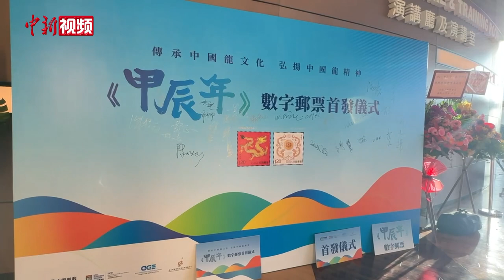中国邮政在香港首发《甲辰年》特种邮票数字藏品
1月18日，中国史上首枚数字邮票——《甲辰年》首发仪式在香港数码港举行。该邮票为中国邮政香港有限公司与 DGS HongKong合作联合发行。这是中国邮政首次批准在公链上发布同题材特种邮票数字藏品。据了解，该邮票以中国邮政1月5日发行的特种邮票图案为设计原型。本次活动共发布5款由不同实物产品与《甲辰年》数字加密邮票组成的组合套装，限量10000份。实物部分为纸质的《甲辰年》生肖邮票小全张，以及贺岁邮票金、纳福邮票金、如意邮票金和祥瑞邮票金等4款足金套装。即日起，集邮爱好者可在《甲辰年》特种邮票数字藏品项目网站购买套装。（朱晓明）